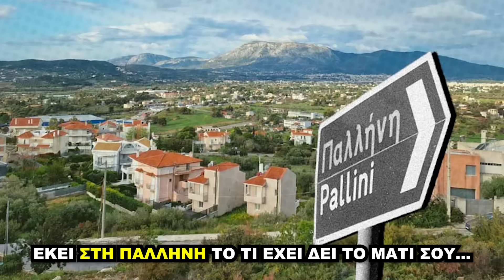Ο ΑΡΙΣΤΟΥΧΟΣ ΠΑΝΕΛΛΗΝΙΩΝ ΠΟΥ ΕΚΑΝΕ ΕΠΑΓΓΕΛΜΑ ΤΟ ΤΙΚΤΟΚ! | Τσάι με Λεμόνι #83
Lebron James.

0:00 Ο ΑΡΙΣΤΟΥΧΟΣ ΠΑΝΕΛΛΗΝΙΩΝ ΠΟΥ ΕΚΑΝΕ ΕΠΑΓΓΕΛΜΑ ΤΟ ΤΙΚΤΟΚ!
0:33 Πως ΑΡΙΣΤΕΥΣΕ στις ΠΑΝΕΛΛΗΝΙΕΣ
1:06 Μήτσος από το "Ευτυχισμένοι Μαζί"
1:49 Truth or Drink?
2:16 Ελληνιδα CELEBRITY που θα έκανε κάτι μαζί της
2:38 Πόσα ΛΕΦΤΑ έχει
3:25 Φάρσα οτι ΤΡΑΚΑΡΕ
4:28 Toyota Yaris
4:58 Τι κοιτάει σε μια ΚΟΠΕΛΑ?
5:20 Χειρότερο ραντεβού
6:45 Εξωγηίνοι
7:30 Γνώμη για...